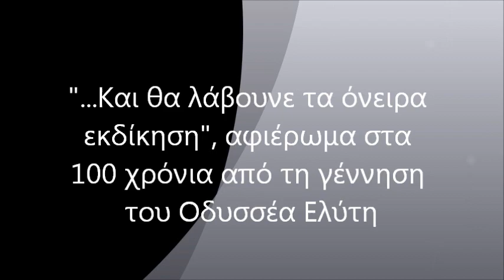Δημήτρης Μητροπάνος - Ανοίγω το στόμα μου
17/09/2011 37ο Φεστιβάλ ΚΝΕ @ Πάρκο Αντώνη Τρίτση, Ίλιον
"...Και θα λάβουνε τα όνειρα εκδίκηση", αφιέρωμα στα 100 χρόνια από τη γέννηση του Οδυσσέα Ελύτη με τους Δημήτρη Μητροπάνο, Βασίλη Λέκκα, Δημήτρη Μπάση, Ανδριάνα Μπάμπαλη. Απαγγελία: Κώστας Καζάκος.
Ευχαριστούμε το για την πολύτιμη βοήθειά τους!